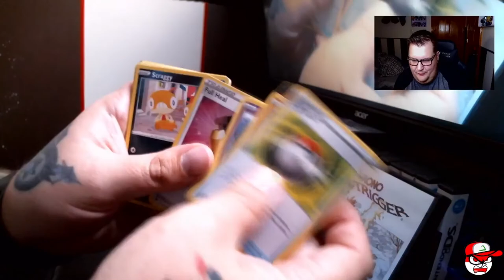Pokemon - VMAX RAINBOW CHARIZARD UNBOXING